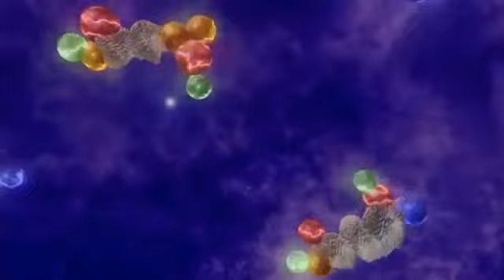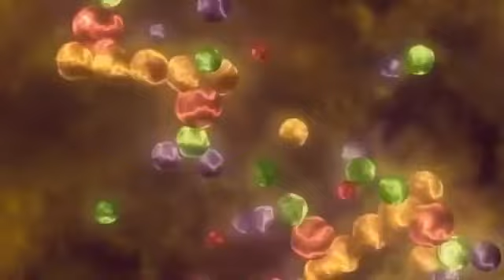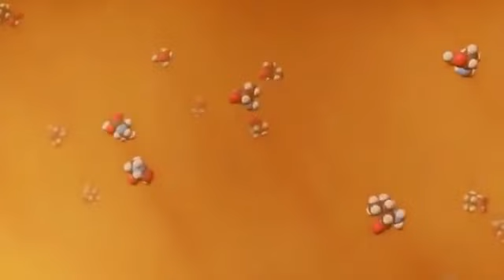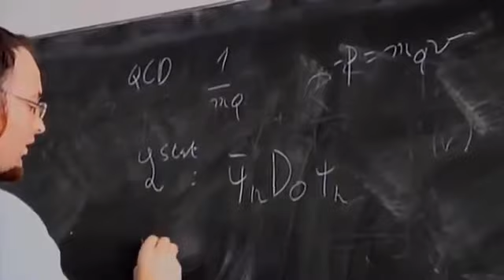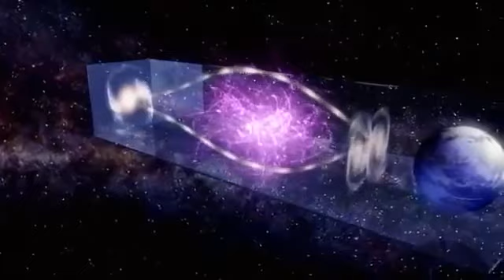COSMOS Universo Insólito